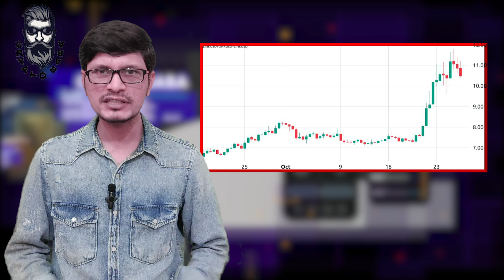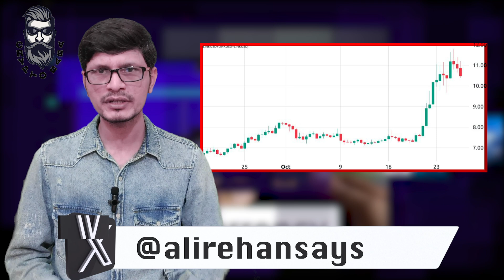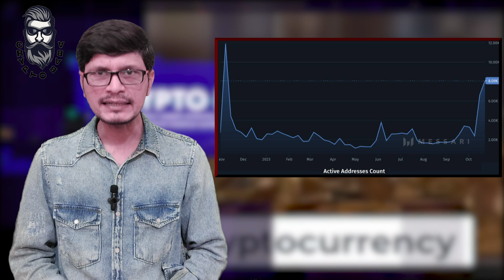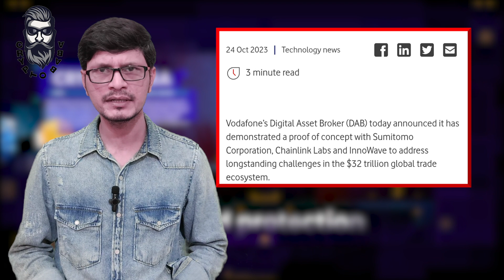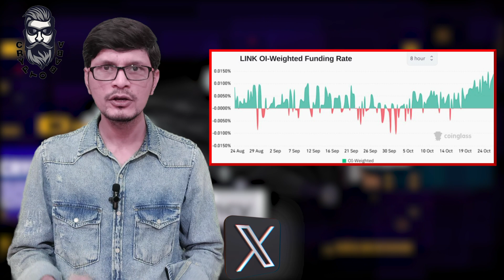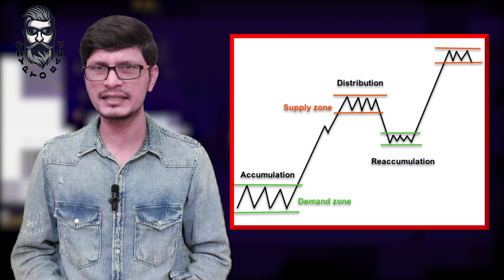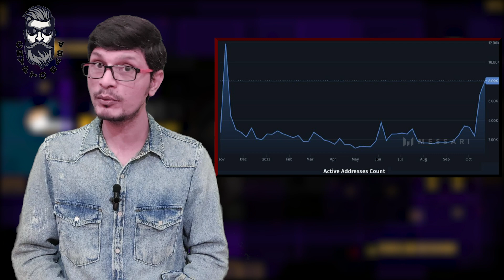Chain Link Price Will touch 500$ In Next Bull Run l Big Prediction l Crypto Baba